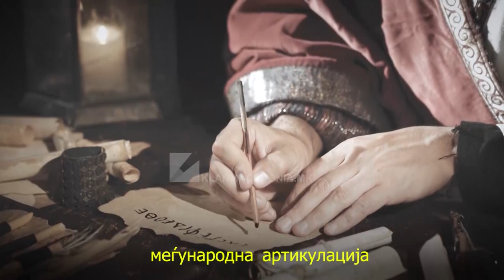Shënohet dita e iluministëve mbarësllav Shën Kirili dhe Metodi